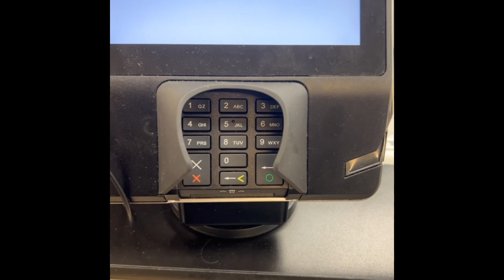Morning with Kendall